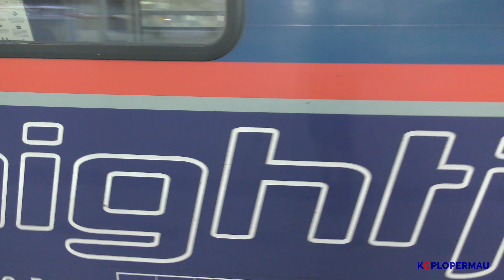Treinen op station Utrecht Centraal - 8 september 2021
Op 8 september 2021 was ik twee keer op Utrecht Centraal te vinden. Van en naar Rotterdam en Dordrecht. Beide keren wilde ik de Nightjet op de film en dat is goed gelukt! Ook wat extra treinverkeer gefilmd.

► Social Media!

► Op mijn beelden berust copyright. Gebruik zonder toestemming is niet toegestaan. Toestemming vragen kan via bovenstaande e-mailadres.

► Videos and images on my YouTube channel are copyrighted. Please do not use them without my permission. Permission can be obtained via the e-mail mentioned above.